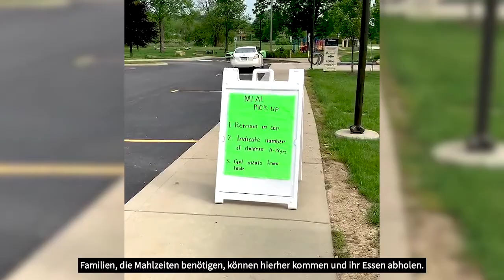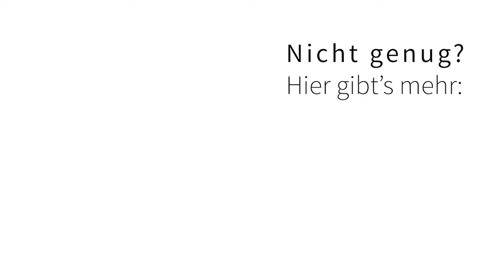Leben in Zeiten von Corona: Ein Einblick in die USA und Taiwan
Taiwan und die USA gehen sehr unterschiedlich mit der Corona-Krise um: Während die asiatische Halbinsel bereits zur Normalität zurückkehrt, steigen die Infektionszahlen in Amerika weiter an. Wie sehen die Vorsichtsmaßnahmen in den unterschiedlichen Kulturkreisen aus und wie ist das Leben davon beeinflusst?
Auf der Suche nach einer Antwort, berichten meine Cousine aus Taiwan und meine Tante aus den USA aus ihrem Alltag mit sozialen Beschränkungen.

Ein Video von:
Eileen Wagner

Dieses Video wurde ursprünglich im Online-Magazin edit veröffentlicht.

Du findest das Video spannend und möchtest weitere interessante Themen entdecken? Du möchtest mehr über das edit.Magazin erfahren?

Folge uns und sag uns Deine Meinung!